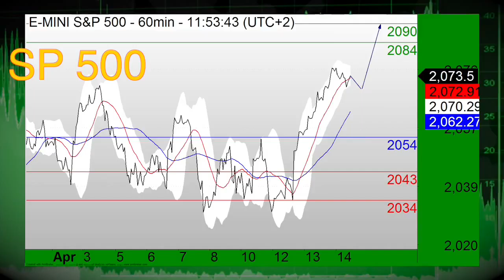04/14: Stocks soft ahead go big bank earnings, Asia rallies, SP500 in focus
04/14/16  Stock futures are looking set to see a soft open as investors turn to a series of big bank earnings.  Also, Asia sees a rally overnight and the SP500 remains in focus.